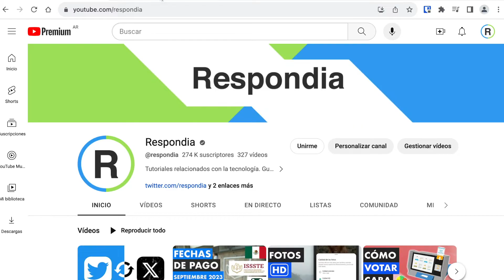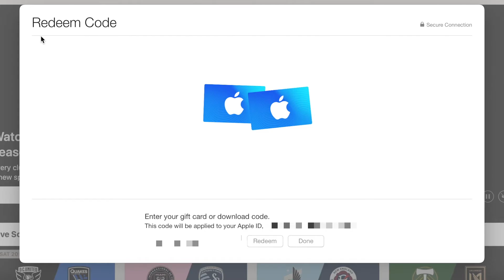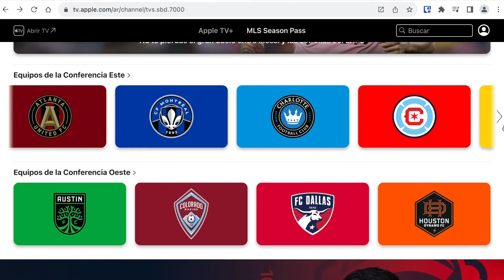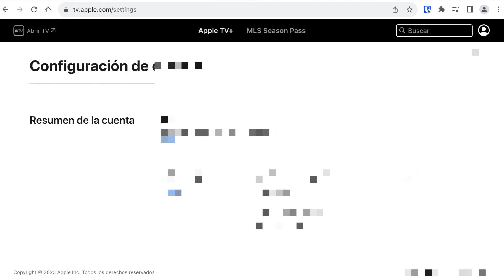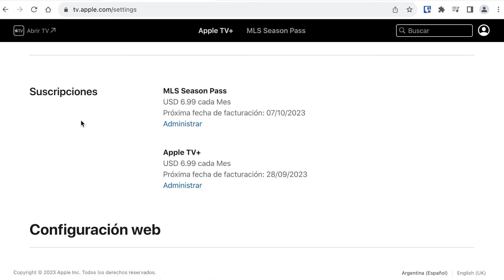CÓMO CONTRATAR MLS SEASON PASS EN APPLE TV + PARA VER LOS PARTIDOS DE MESSI ⚽️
Te mostramos cómo contratar el Season Pass de la MLS en Apple Tv + para ver los partidos de Messi en Argentina, México, España y más. También te mostramos cómo cancelar el MLS Season Pass.

En el video vemos paso a paso cómo suscribirse al MLS Season Pass en Apple Tv +, cómo utilizar un cupón de descuento para tener un mes de prueba, cuánto cuesta, cómo verlo en dispositivos que no sean de apple y cómo cancelar la suscripción.

que te permitirá ver en vivo los partidos de la MLS y también las repeticiones en iPhone, Mac, Chromecast, Roku, Amazon Fire Tv, la app en Android y desde el navegador en Windows.